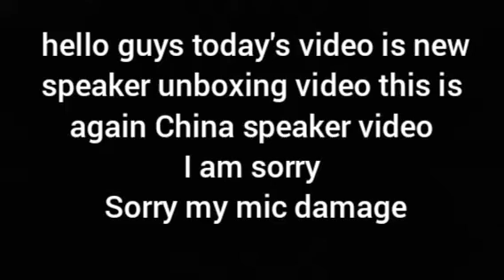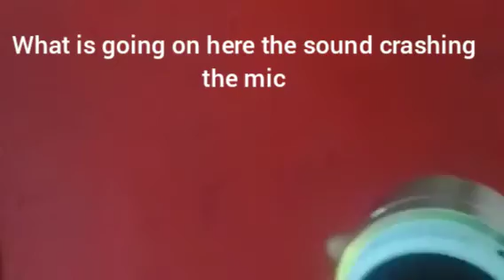Chinese speaker unboxing again ????😣😣😣😣😣😣😣